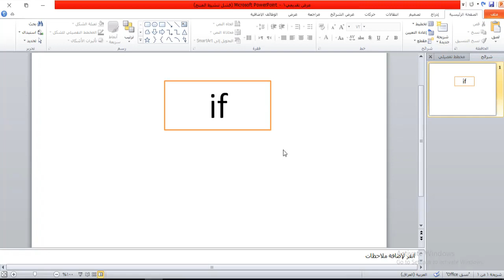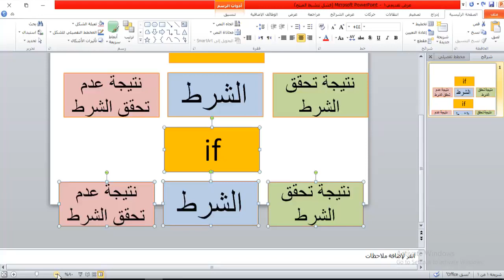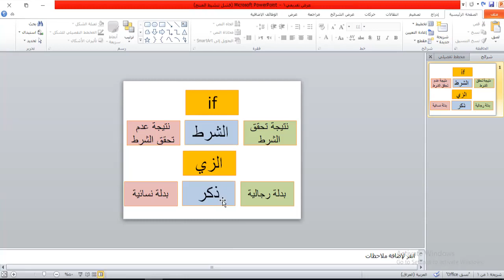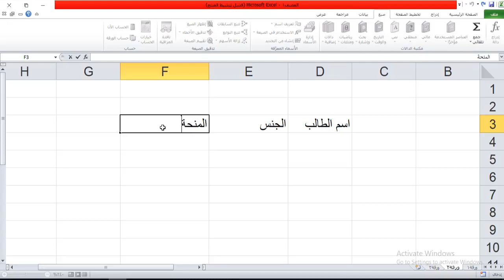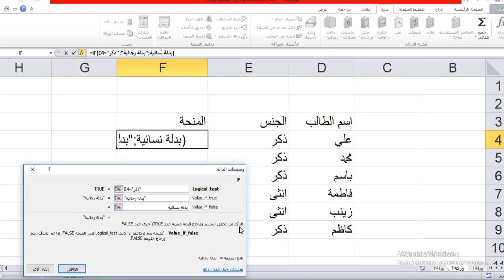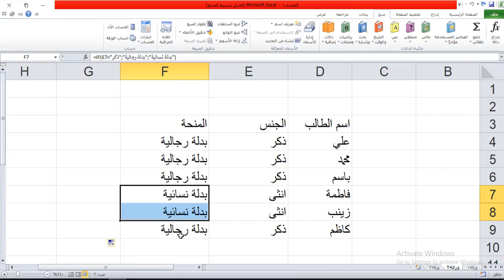كورس تعليم برنامج اكسل - المستوى الأول | المحاضرة 8 | الدالة IF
طريقة الانضمام لمنصة عالم بهاء الاحترافي التعليمية